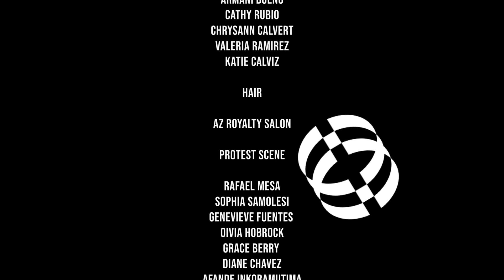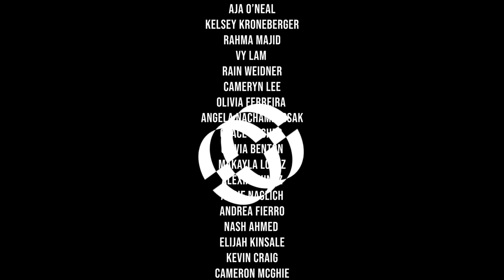CorellanCo Season 5 Campaign by David Goodwater